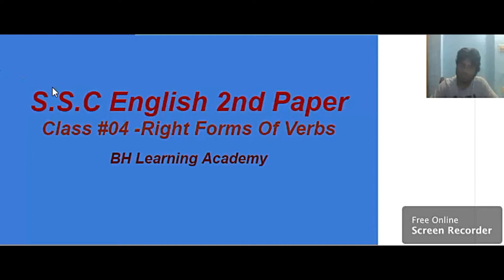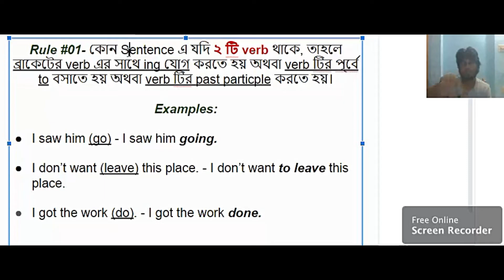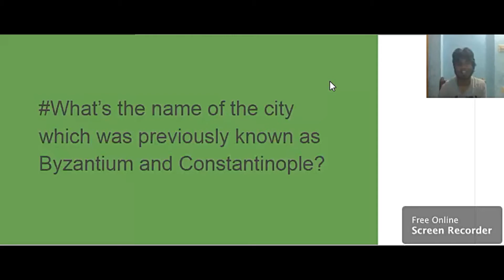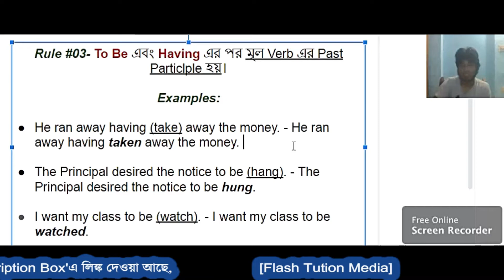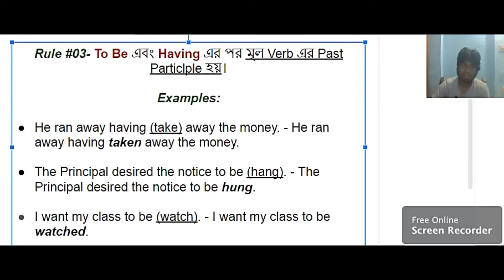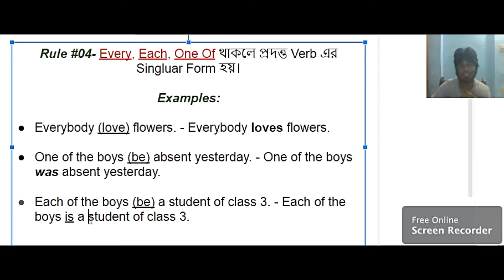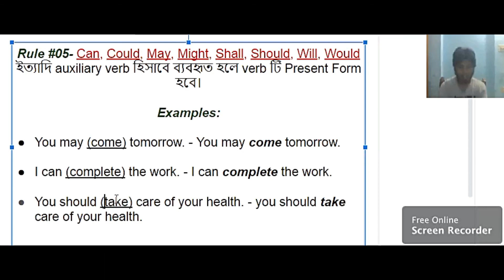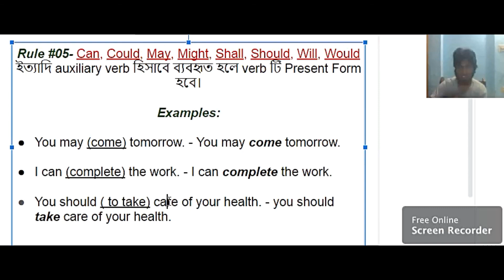Rights Form of Verbs (SSC English)//Part-4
আলোচ্য বিষয়- Right form of verbs. (Part 4)
BH Learning Academy তে স্বাগতম।
আমাদের "You tube channel" এ পাবেন! ক্লাস ১ থেকে ১২, এডমিশন BSC, MSC এবং উচ্চতর শিক্ষার জন্য সাজানো গোছানো সব ভিডিও এবং অনলাইন ক্লাস।
টপিক ধরে পড়ানো হবে, যাতে একজন ছাত্র-ছাত্রীর গৃহশিক্ষক হতে পারে BH Learning Academy.

এরপরেও, কারোর গৃহশিক্ষক প্রয়োজন  হলে, Flash টিউশন মিডিয়া আপনাদের পাশে সবসময় আছে।

BH learning Academy'র সব আপডেট পেতে ফেসবুক পেইজে লাইক করে পাশে থাকুন।

চলুন জেনে নেই Black Publication সম্পর্কে!!
Admission এর জন্য সব চেয়ে কার্যকরী Suggesting বই।  বিস্তারিত জানতে -
টিচার সম্পর্কিয়-
Instructor- yasin islam, DIU

Video Editor সম্পর্কিয়-
Name : Motassallimul Haque Mahi